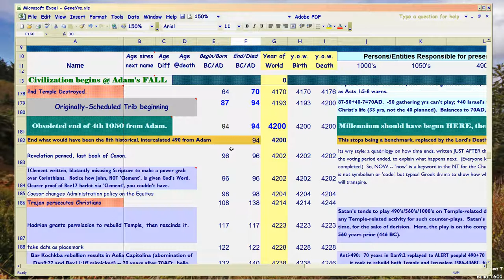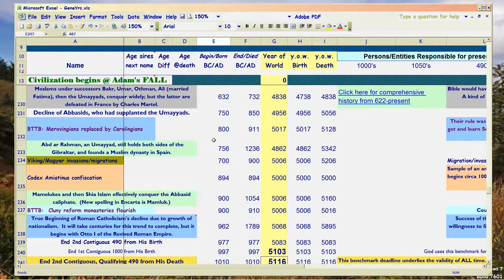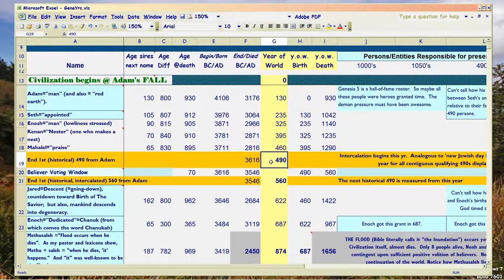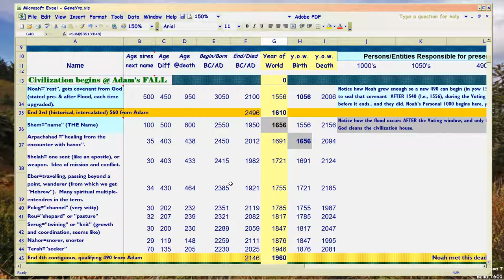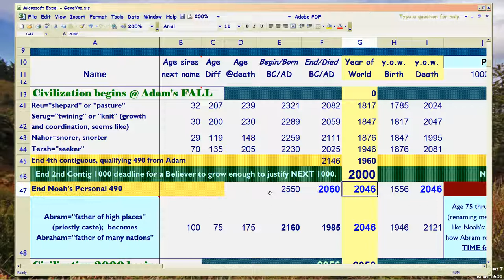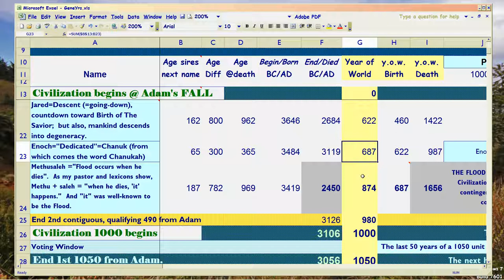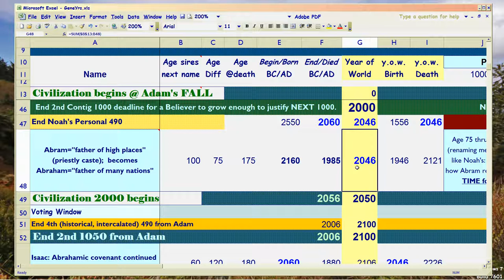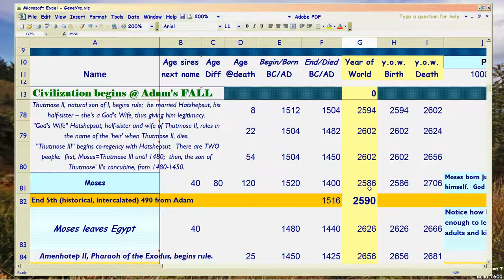QB9c, Rev 17: Justinian I REBORN 490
Watch in 1080p. 'Quantum Bible' subseries, Rev17 Harlot unity of Church and state. Ruler Justinian I is ANTI-CHRIST prototype for the REBORN 490.  Witty: 490 'reborn' REVERSES all Anastasius tried to achieve.  Paradigm of history from then on. So Episode 9 aims to refresh your memory re how the 490s, work.